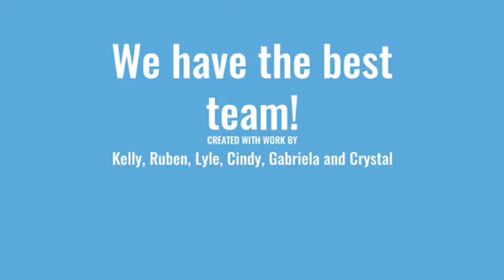Color Run Prep